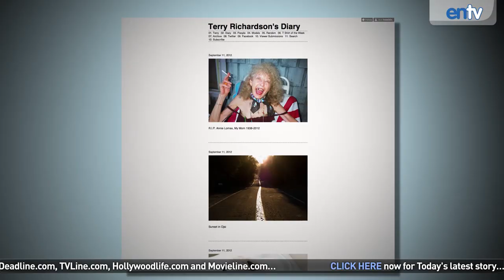Lady Gaga Shaves Her Head! ENTV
Lady Gaga just shaved her head to show some love for her friend Terry Richardson, celebrity photographer, after his Mother passed away recently. Gaga also referenced her new song 'Princess Die' referring to Princess Di. Richardson just published a book of pictures he's taken of Lady Gaga and although they have spent a lot of time together, the two have never been romantically linked.

For the full story read